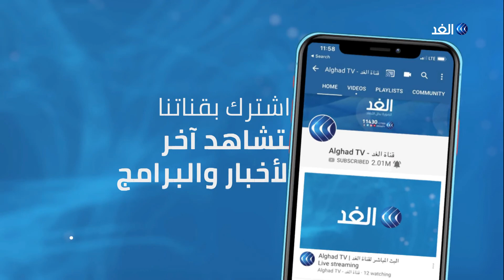باحث: الاتحاد الأوروبي لن يقدم أي تنازلات لبريطانيا حتي لا يشجع دولا أخرى على الخروج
لا تزال الجولة الثامنة من المفاوضات بين المملكة المتحدة والاتحاد الأوروبي تشهد حالة من الشد والجذب بين الطرفين للوصول إلى اتفاق في أكتوبر المقبل... المزيد من التفاصيل يتحدث من لندن الدكتور أحمد عجاج، الباحث في العلاقات الدولية، مع أحمد صبح، عبر الفقرة الإخبارية.